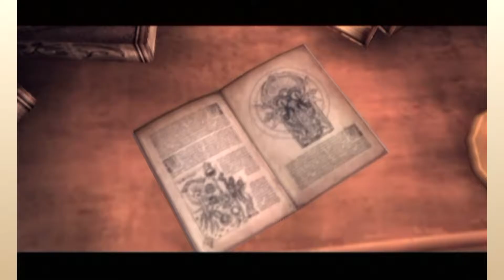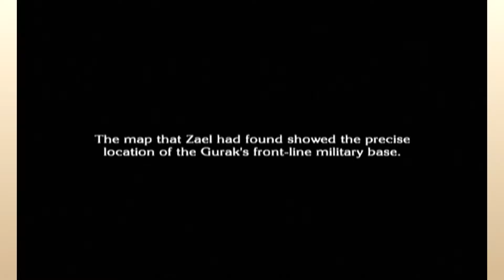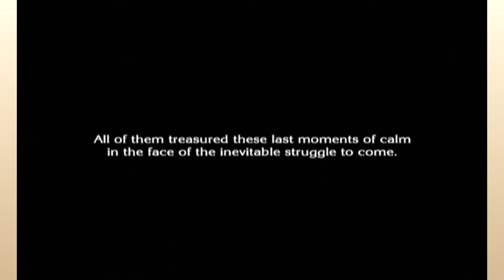Last Story - Ep. 19: "Seek That Booty"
How bout that extremely long boob shot?